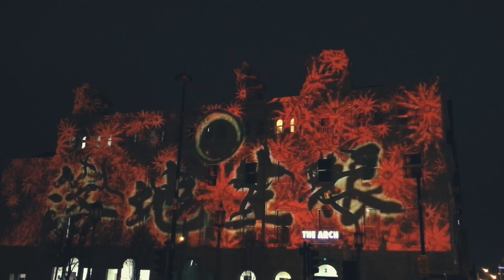CNY Lumiere in Liverpool [4K]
As Liverpool celebrated the Year of the Rooster with a three day run of celebrations, commencing with projections which ran from Friday 27 – Sunday 29 January in Chinatown.
Telling the story of Jingwei and the Ocean, the CNYLumiere projections lit up the Chinese Arch, the Black-E and The Arch (formerly known as the Scandinavian Hotel).

The beautiful lumiere creation was based on the story of the an emperor’s daughter who, after perishing at sea, transformed into a bird and endeavoured to fill the ocean with twigs and stones to prevent anyone else from meeting the same fate.

The story was adapted to showcase how Chinatown in Liverpool, and around the world, has developed from the seeds sown and the pebbles laid by the earliest Chinese settlers, and how these small ‘islands’ have noe developed into the vibrant and diverse communities we see today.